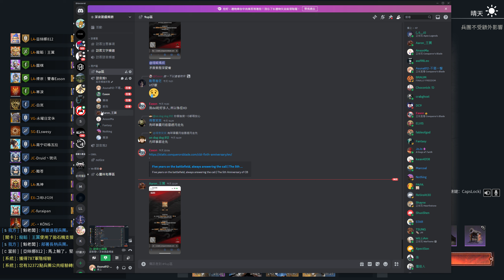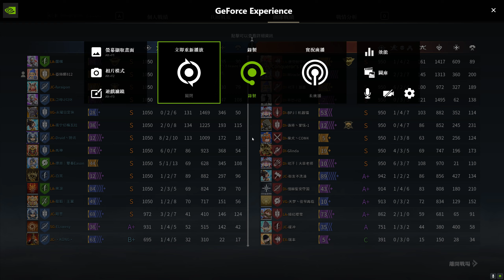Conqueror's Blade Zhan Yi 2024 09 06 23 20 40 11